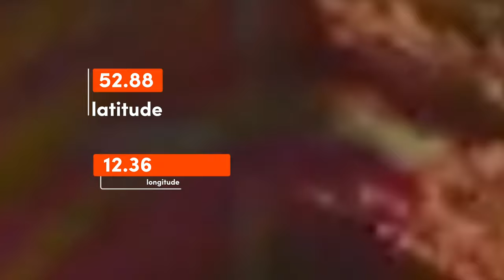Basilosaurus Dossier || Explorer Note x Ark Survival Ascended from Official PVE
The Location of Basilosaurus Dossier!!